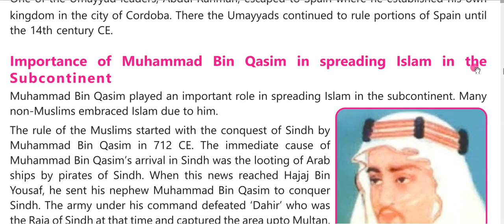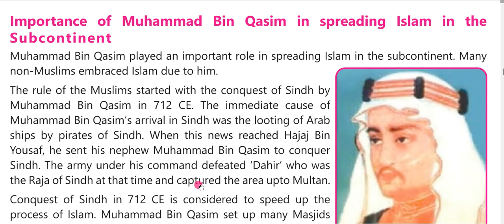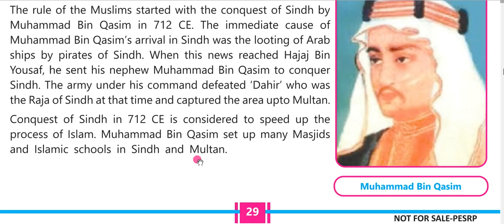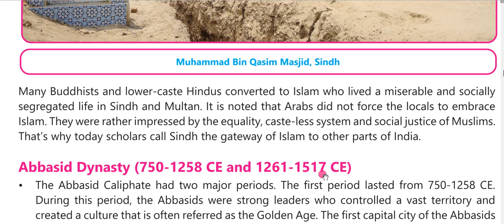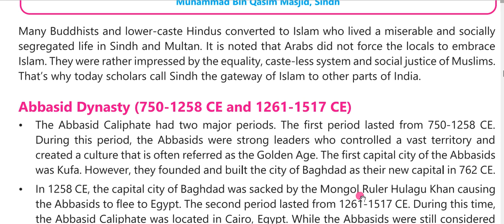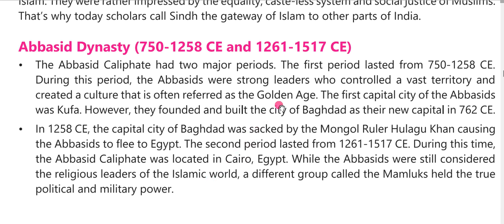History Class 7 Chapter 2 | Spread of Islam Class 7 | Lesson 4 | PTB